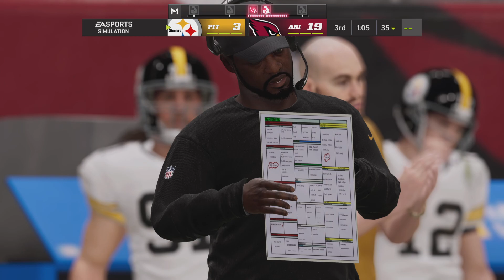Steelers (5-0) vs Cardinals (2-3): Week 6 - Season 2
1st 3 quarters